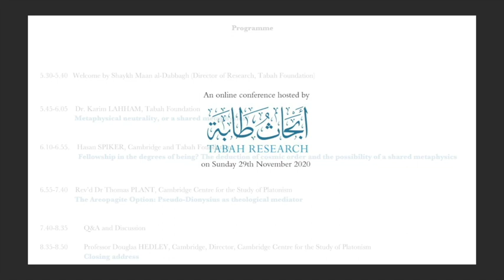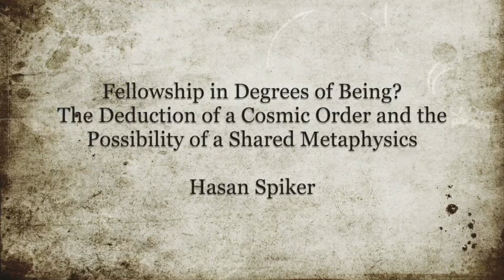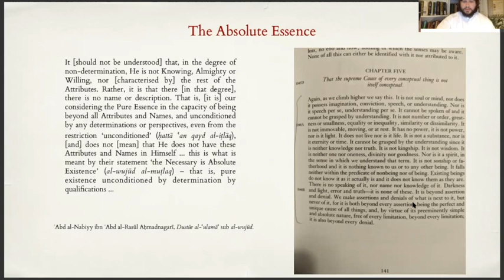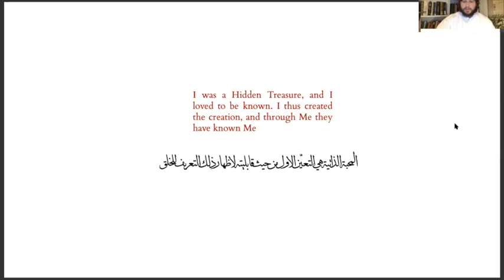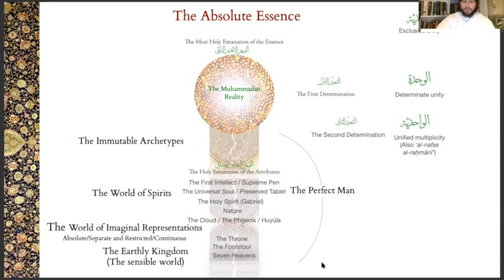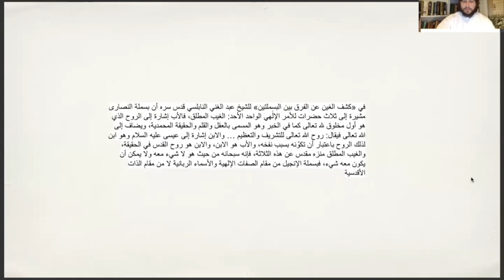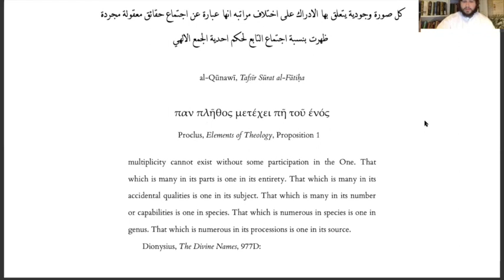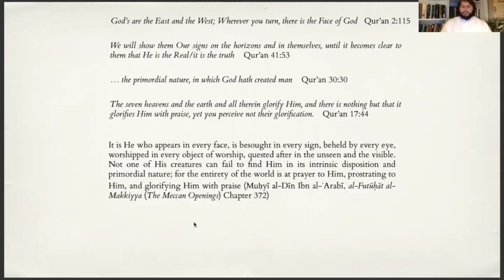Platonism and a Muslim-Christian Metaphysics Across Borders | 29 November 2020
This is the recording of the Zoom conference "Platonism and a Muslim-Christian Metaphysics Across Borders", organised on behalf of Tabah Foundation, and the Cambridge Centre for the Study of Platonism at the University of Cambridge.
This event was meant to celebrate the commencement of a new inter-faith project, ‘Metaphysics Across Borders’, between Rev’d Dr Thomas Plant (a Christian priest) and Hasan Spiker (a traditionally trained Muslim theologian) at the Cambridge Centre for the Study of Platonism.